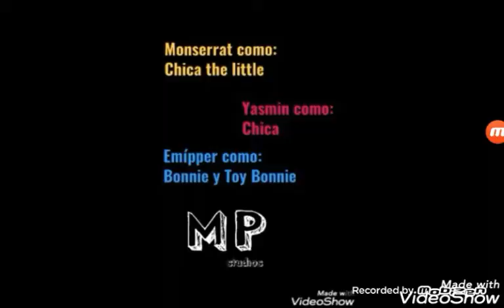ANIMATRONICS Cap #2 "La Plastilina"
Para los que tengan dudas de los poscréditos, esta serie existe desde el año 2017, pero se borraron todos sus capítulos y reinicie la serie este año, para los que conocí en mi canal hace mucho tiempo sabrán de lo que hablo.